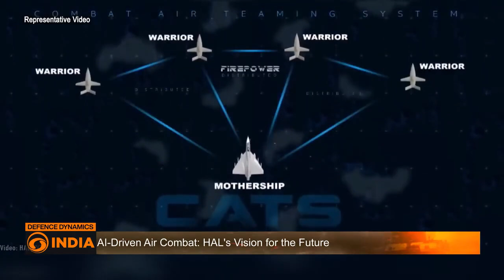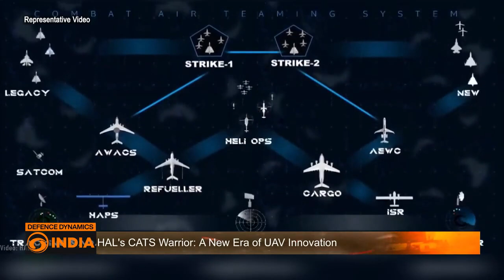India's CATS Warrior Drone: Transforming UAV Capabilities for IAF | Defence Dynamics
Hindustan Aeronautics Limited (HAL) has reached a significant milestone in the development of the Combat Air Teaming System (CATS) Warrior, successfully conducting the engine ground run of a full-scale demonstrator ahead of Aero India 2025. Designed as an autonomous wingman drone, the CATS Warrior is part of India’s advanced UAV initiatives and will team with fighter platforms like the Tejas, AMCA, and Su-30 MKI, which act as its motherships. Capable of scouting, absorbing enemy fire, and attacking targets with precision, the CATS Warrior can perform missions within a 350 km combat radius or undertake long-range missions up to 800 km, potentially sacrificing itself to neutralize targets. Featuring AI-driven capabilities, high-altitude surveillance, and loitering munitions, the system aims to enhance the Indian Air Force’s and Navy's operational capabilities by delivering precision strikes without human intervention